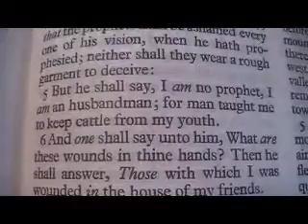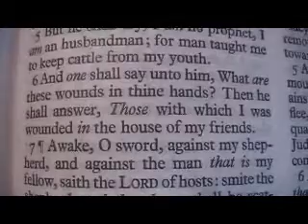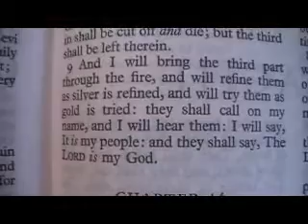Zechariah 13 Holy Bible (King James)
Zechariah 13

1 In that day there shall be a fountain opened to the house of David and to the inhabitants of Jerusalem for sin and for uncleanness.
2 ¶And it shall come to pass in that day, saith the LORD of hosts, that I will cut off the names of the idols out of the land, and they shall no more be remembered: and also I will cause the prophets and the unclean spirit to pass out of the land.
3 And it shall come to pass, that when any shall yet prophesy, then his father and his mother that begat him shall say unto him, Thou shalt not live; for thou speakest lies in the name of the LORD: and his father and his mother that begat him shall thrust him through when he prophesieth.
4 And it shall come to pass in that day, that the prophets shall be ashamed every one of his vision, when he hath prophesied; neither shall they wear a rough garment to deceive:
5 But he shall say, I am no prophet, I am an husbandman; for man taught me to keep cattle from my youth.
6 And one shall say unto him, What are these wounds in thine hands? Then he shall answer, Those with which I was wounded in the house of my friends.
7 ¶Awake, O sword, against my shepherd, and against the man that is my fellow, saith the LORD of hosts: smite the shepherd, and the sheep shall be scattered: and I will turn mine hand upon the little ones.
8 And it shall come to pass, that in all the land, saith the LORD, two parts therein shall be cut off and die; but the third shall be left therein.
9 And I will bring the third part through the fire, and will refine them as silver is refined, and will try them as gold is tried: they shall call on my name, and I will hear them: I will say, It is my people: and they shall say, The LORD is my God.